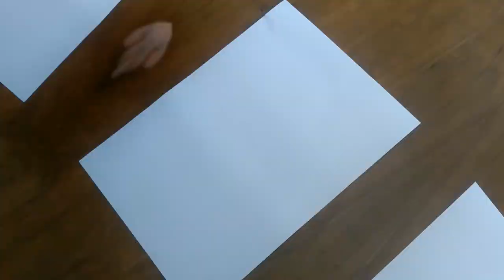diy - battle axe ( Tomahawk ) | very easy | tutariol | easy paper crafts | C4Craft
making paper battle axe [ tomahawk]

music credits